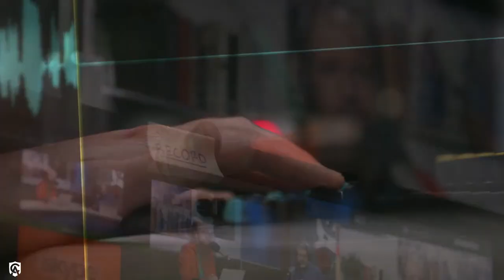Jimmy Akin & Mark Brumley | Catholic Answers Live | 03.03.22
HOUR 1: Jimmy Akin - Open Forum
HOUR 2: Mark Brumley - Open Forum